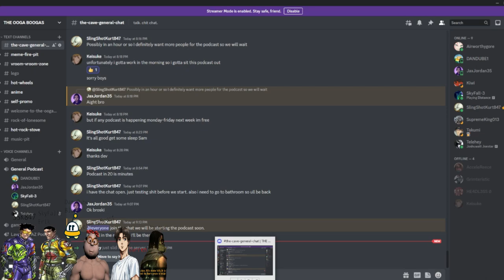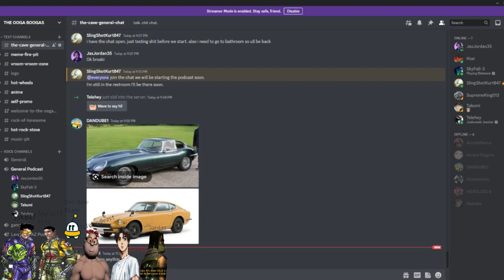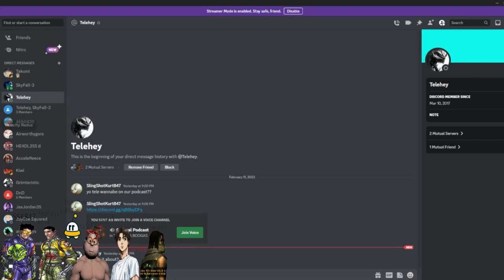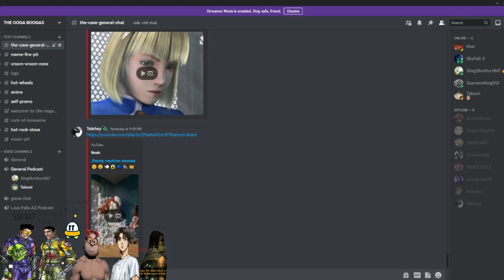Lava Falls Podcast 2